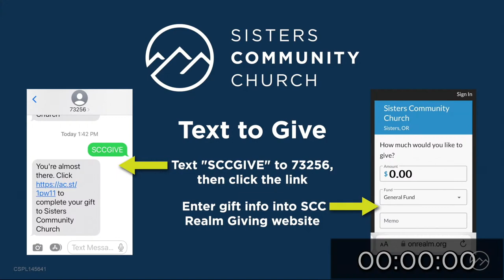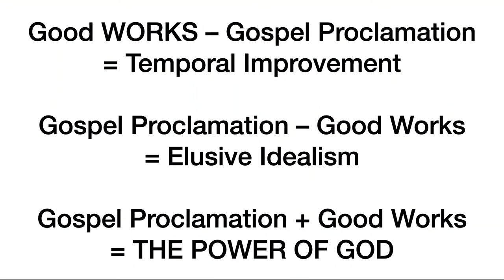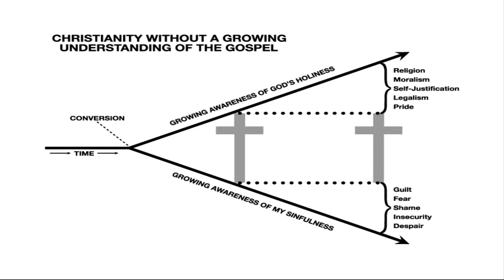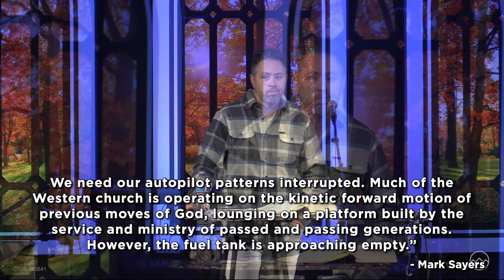10.1.23 | Christ Crucified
Ryan Moffat
1 Corinthians 2:1-5

1. Discuss this statement: “A ministry must be gospel centered to be a faithful ministry.” Agree or disagree?
2. How confident are you to explain the gospel? Can you articulate it to someone effectively and quickly?
3. What ill effects have you seen when a church, ministry, or institution loses the gospel? How does a church, ministry, or institution keep it central?

4. What are the excuses you hear (or make yourself) that allow the “tyranny of the urgent” to push out the centrality of the gospel? How did the early church deal with this? (See Acts 6:1-15.)
5. What else did the Holy Spirit teach you this week?

Streaming License
CSPL145641 Size C